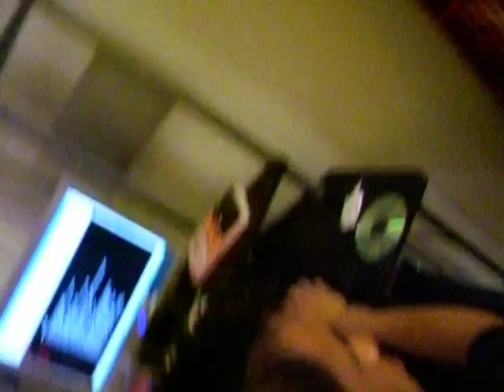Arista,Jesse, & I. Makin' CD's.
Umm, yeahh. We got sick of the music so decided to make a Cd. & show you guys how they were freakin' downstairs. haha. & every party we have theres drama.